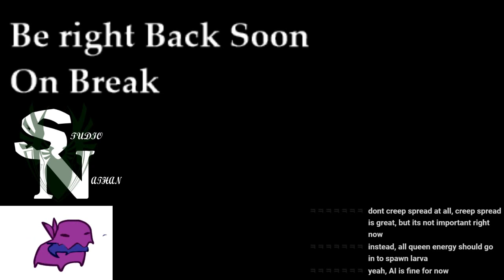Being Coached By Chat In Starcraft 2